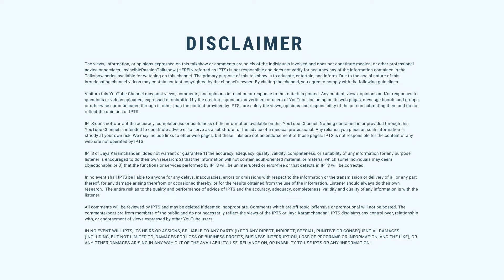कैसे होते हैं मूलांक 2 और भाग्यांक 3 वाले?Success secrets of Birthday 2 & Lifepath 3 Jaya Karamchani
कैसे होते हैं मूलांक 2 और भाग्यांक 3 वाले? What makes these folks special? Success Secrets Driver 3 & Conductor 3? How are Day 2 and Destiny 3 folks? Driver 2 and conductor 3 folks. क्या होता है खास मूलांक 2 और भाग्यांक 3 वाले?

What makes day 2 and life path 1 makes special? Success Secrets Driver 2 & Conductor 1

VIDEOS MENTIONED: -

I teach numerology and teach on how you can start using the date  of birth for your profession, career, growth, money, health and growth.